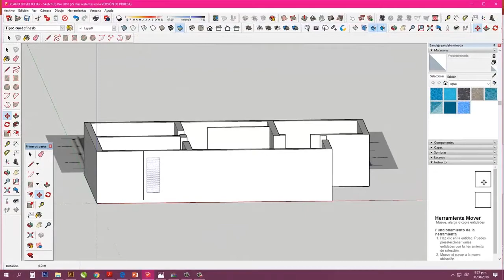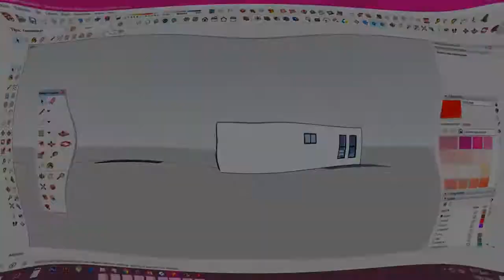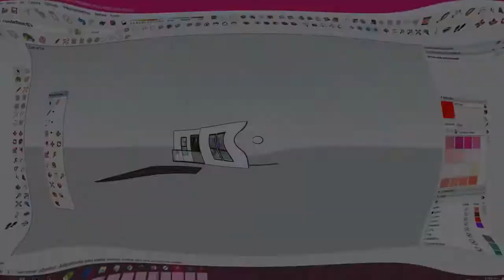PLANO EN SKETCHUP